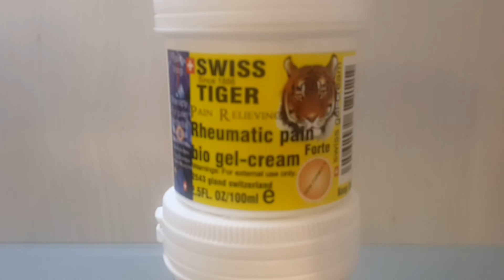Swiss Tiger gel